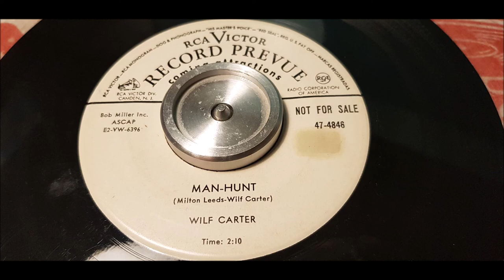Wilf Carter - Man-Hunt - 1952 Country - RCA 47-4846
Great Country single by Wilf Carter (Montana Slim)
B side off Alabama Saturday Night
Wilfred Arthur Charles Carter (December 18, 1904 – December 5, 1996), professionally known as Wilf Carter in his native Canada and also as Montana Slim in the United States, was a Canadian Country and Western singer, songwriter, guitarist, and yodeller. Widely acknowledged as the father of Canadian country music, Carter was Canada's first country music star, inspiring a generation of young Canadian performers.